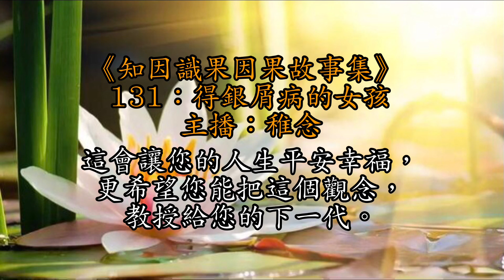131：得銀屑病的女孩丨小女孩給蟲子打針，得了怪病，20年後遇高人，才找到瞭解脫之道